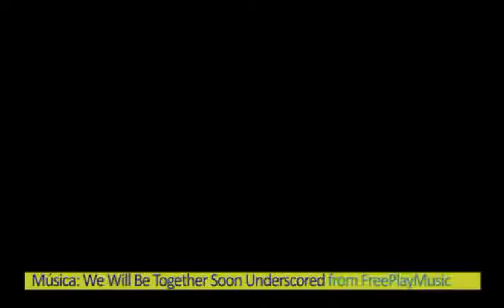Los pintores pensionados intentarán captar la esencia de Segovia en sus lienzos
La sede de la Real Academia de Historia y Arte de San Quirce de Segovia acoge una nueva edición del Curso de Pintores Pensionados, que contará con la participación de 16 jóvenes pintores y se extenderá hasta el próximo 21 de agosto.
La dirección del Curso de Pintores Pensionados, una de las citas tradicionales del verano cultural segoviano, corre a cargo del catedrático de Pintura Mural de la Facultad de Bellas Artes de la Universidad Complutense de Madrid, Domiciano Fernández Barrientos, siendo coordinado el curso por el académico de San Quirce Juan Manuel Moreno Yuste.
El curso, organizado por la Real Academia de Historia y Arte de San Quirce, es posible gracias a la colaboración del Ayuntamiento de Segovia, la Consejería de Agricultura de la Junta de Castilla y León a través del programa Tierra de Sabor, la Fundación Siglo para las Artes de Castilla y León, la Diputación Provincial de Segovia, la Obra Social y Cultural de Caja Segovia, así como del Patronato del Alcázar de Segovia y la Fundación Rodera Robles.